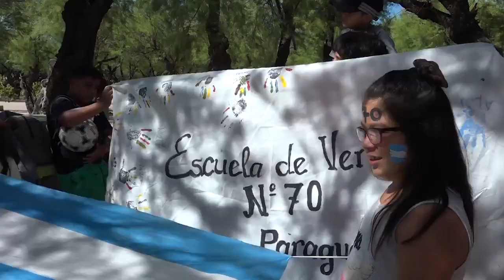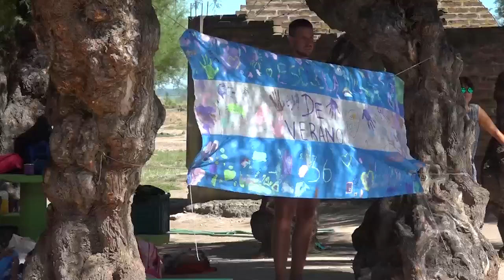Acto de Cierre de las Escuelas Abiertas de Verano de Bahía Blanca - 01-02-23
En instalaciones del Balneario Maldonado, Julieta Conti, Jefatura Distrital de Educación; Nahuel Martínez, Coordinador del Programa en Bahía Blanca: se refirieron a la temporada de las Escuelas Abiertas de Verano.